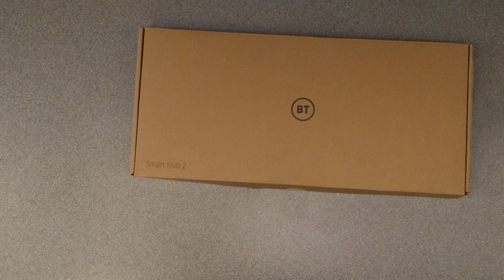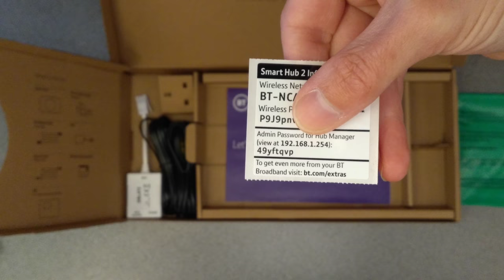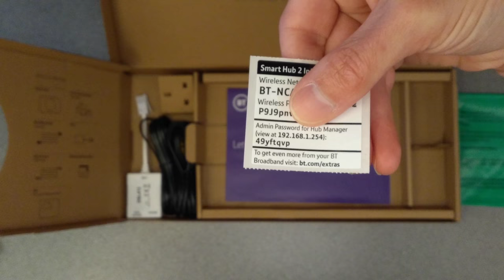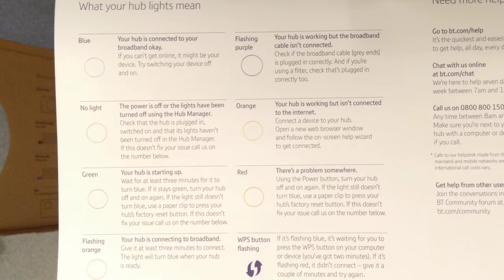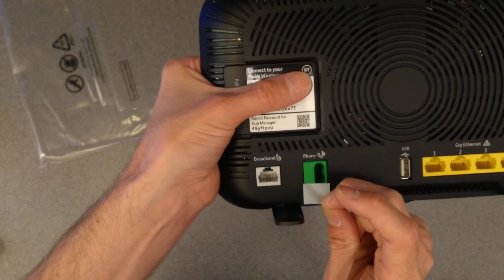BT Smart Hub 2 router as shipped May 2020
A video of the BT Smart Hub 2 router as shipped May 2020 showing delivered box, router labels, buttons and connectors and manual.